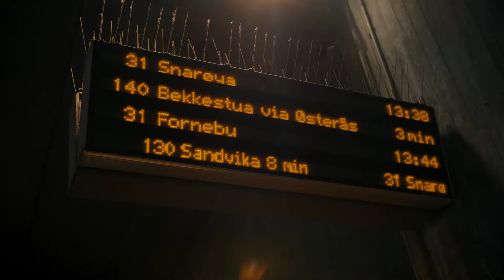Bærekraft i Samferdselsoppdrag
I Multiconsult har vi en ambisjon om å utfordre våre kunder til bærekraftige løsninger. Hva vil det si i praksis, i våre samferdselsprosjekter?